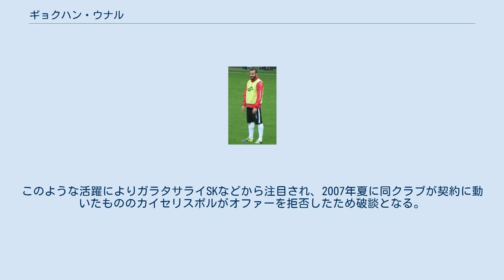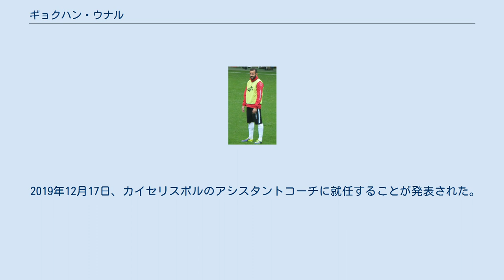ギョクハン・ウナル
カルデミル・カラビュックスポルの選手
ギョクハン・ウナル（Gökhan Ünal, 1982年7月23日 - ）は、トルコ・アンカラ出身の元同国代表サッカー選手、現サッカー指導者。
現役時代のポジションはFW（センターフォワード）。
 1999年、ゲンチレルビルリイSKでプロデビュー。
2001年から2003年の間アサシュスポル、アンカラスポル、ヨズガトスポルといったクラブで研鑽を積み、2003年夏にゲンチレルビルリイへ戻った後カイセリスポルへ移籍した。
2005-06シーズンのUEFAインタートトカップにおいては8試合で6得点を記録した。
このような活躍によりガラタサライSKなどから注目され、2007年夏に同クラブが契約に動いたもののカイセリスポルがオファーを拒否したため破談となる。
またFCルビン・カザンも600万ユーロで獲得を試みたが失敗に終わった。
2008年6月3日、トラブゾンスポルへと移籍する。
 2010年1月18日、350万ユーロの移籍金とそれまでフェネルバフチェSKからエスキシェヒルスポルへレンタルされていたブラク・ユルマズとのトレードでフェネルバフチェへと移籍した。
 2011年1月にイスタンブルBBへレンタル移籍。
シーズン終了後にはカイセリスポルへ復帰した。
 2018年1月よりヴァンBBに加入した。
 2019年12月17日、カイセリスポルのアシスタントコーチに就任することが発表された。